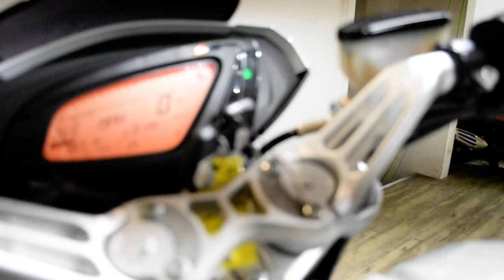2014 MV Agusta Brutale 800 Dragster | Used motorcycle for sale at Monster Powersports, Wauconda, IL